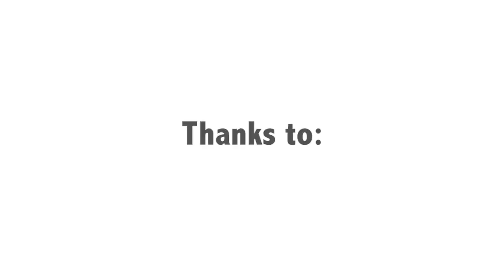Zermatt Matterhorn 2013 Mogul Skiing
Here is a quick recap of my 2013 trip to Zermatt, Switzerland for mogul skiing training.

Sorry about the blurry quality, the camera we use for training video has focus issues.